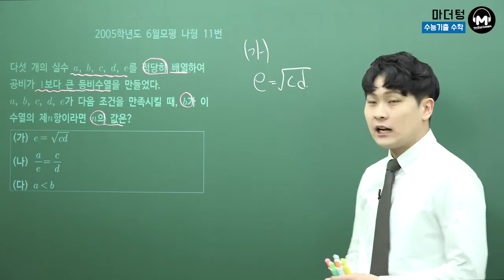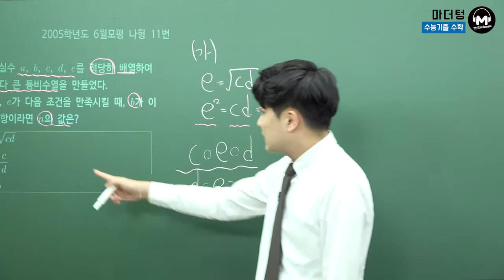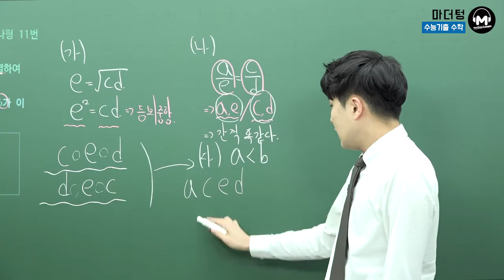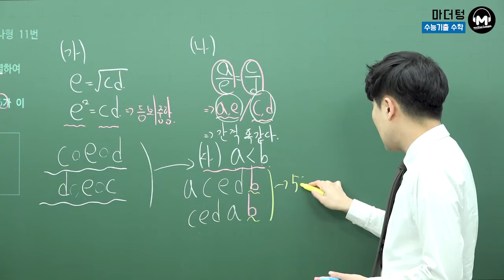[마더텅] 2005학년도 6월모평 나형 11번 (풀이 : 우수종 선생님)